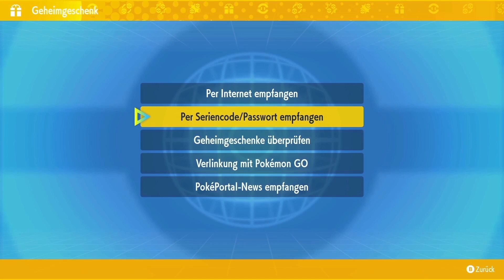FENNEXIS Tera Raid EVENT | Pokemon Karmesin und Purpur